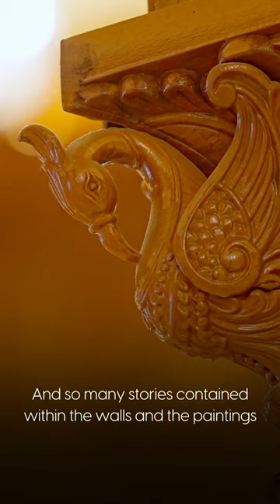Baninder Goomer visits Akshardham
Baninder Goomer - Chief Academic Officer, Edison Township Public Schools

No matter where you look, there's something to look at. And so many stories contained within. Just in terms of detailing, I felt like I couldn't stop looking at what was around me.

Explore the enchanting world of art that graces the walls of Akshardham, each stroke telling a unique story.